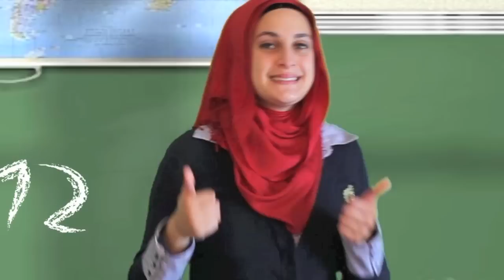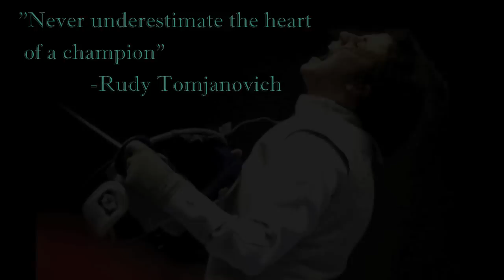BHA Senior Video 2012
Senior Video made for the graduates of Brighter Horizons Academy of the year 2012. Made by Noora Khalaf.